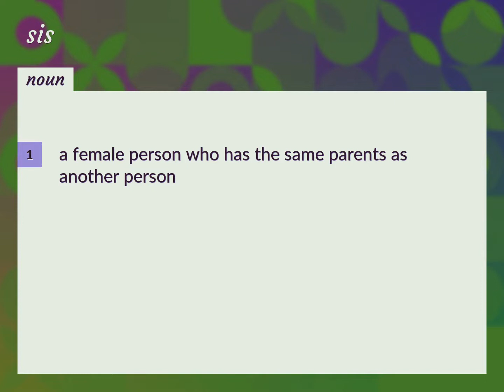Sis | meaning of Sis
What is SIS meaning?